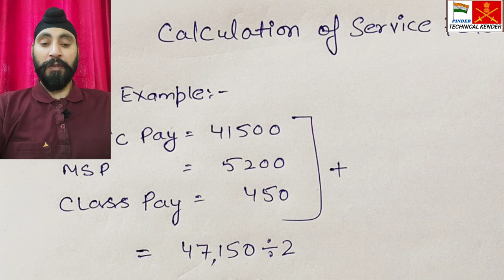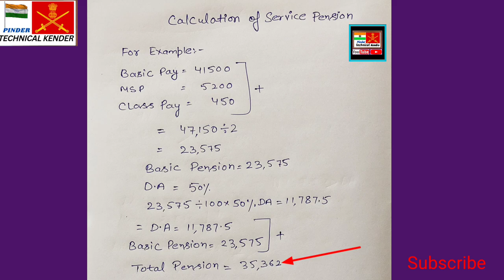How to calculation service pension with latest Dearness Allowance